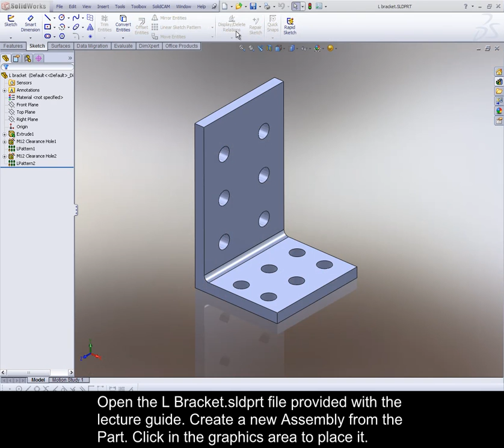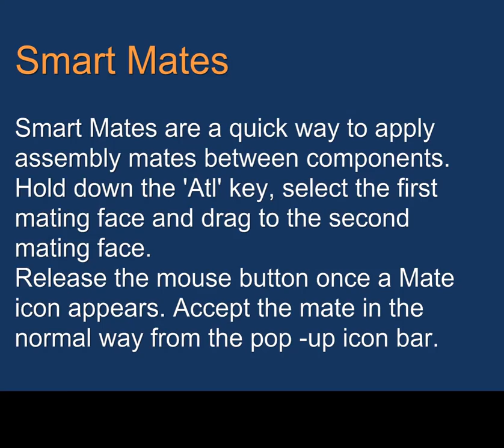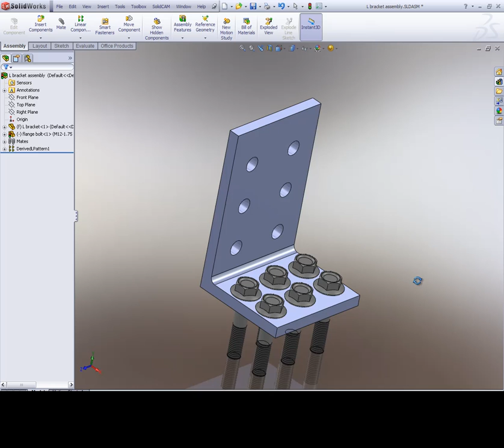Assemblies 2 - Component Pattern Exercise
Lecture 8 Assemblies 2
Component Patterns and the Design Library